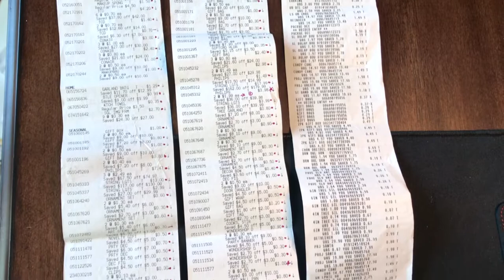After Christmas Haul At 90% off |Walmart & Target |$1900 Worth Of Decor For $190🎄🤑 Must See !!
$1,900.00 worth of décor for only $190.00. Massive After Christmas haul from Walmart and Target at 90% clearance. I’ve hit the jackpot finding all of these Christmas items and decorations on sale from Walmart and Target at 90% off clearance. All of these Christmas lights /decorations are worth over $1900.00 and I paid around $190.00. In this video, I show you guys how much I paid for most of the items and how cheap and affordable these Christmas decorations can be. Try to shop after Christmas sales to get more bang for your buck and you will save a lot of money and be ready for next Christmas/Holidays. Hope you guys enjoyed this massive after Christmas haul video. You guys might still be able to find some of these Christmas items at 90% off from Walmart & Target! Happy Shopping xoxo!

Target Store after Christmas 90% Clearance
Walmart Store after Christmas  90% Clearance